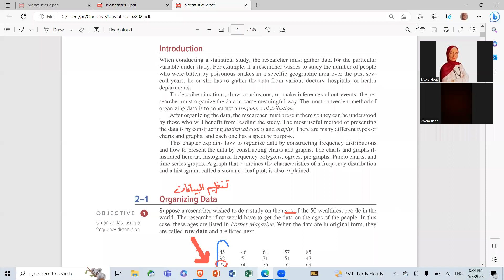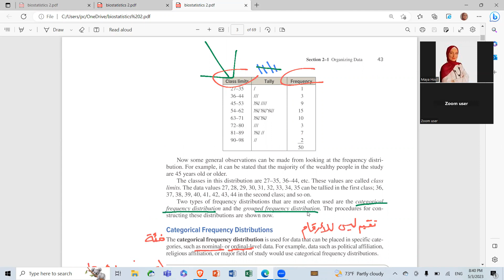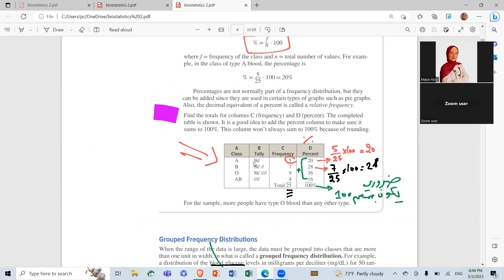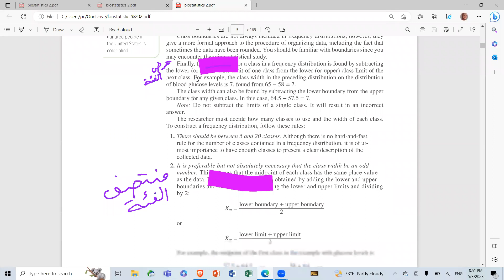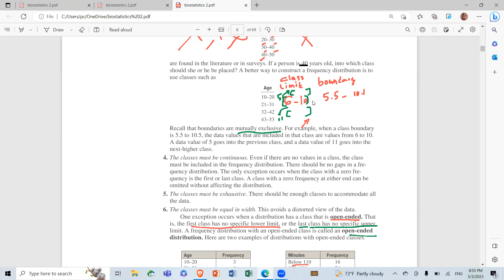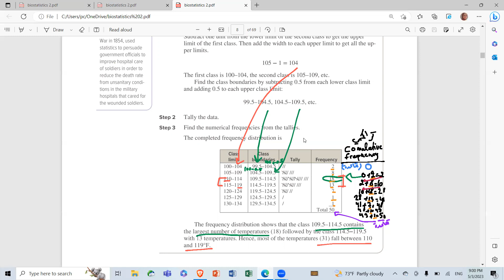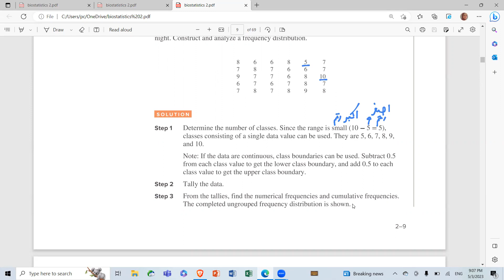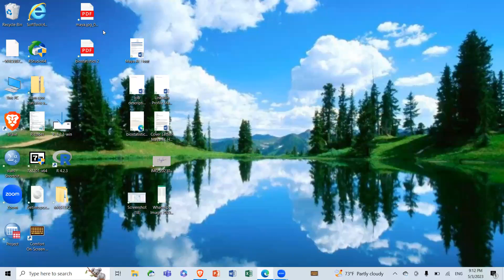Biostatistics - Lecture 3 (الاحصاء الحيوي)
biostatistics lecture series
biostatistics شرح
Introduction to biostatistics
Biostatistics full course
Biostatistics tutorial full course for beginner to expert
fundamentals of biostatistics
Biostatistics full course A to Z
learn biostatistics an easy way
Lectures on statistics for biology students
Frequency distribution
Graphs
Histogram
Frequency polygon
Ogives
Interpret
Stem and leaf plot
Pie chart pie graph
Bar graph
Pareto charts
Time series graphs
Dot plot
Organizing data
Statistics
Nominal ordinal variables
Categorical frequency distribution
Grouped frequency distribution
Qualitative
Quantitative
Ungrouped  frequency distribution
Class limits
Class boundaries
Upper limit
Lower limit
Upper boundary lower boundary
Midpoint
Frequency
Finds highest and lowest values
Find the range
Width class
Tally the data
Cumulative frequency
Relative frequency
Cumulative relative frequency
X and y axes
Peak
Distribution shape
Bell shaped
Uniform distribution
Right skewed positively skewed
Left skewed negatively skewed
J shaped
Reverse J shaped
Bimodal
Outlier
Nature of the distribution